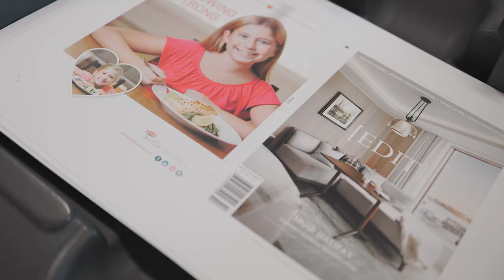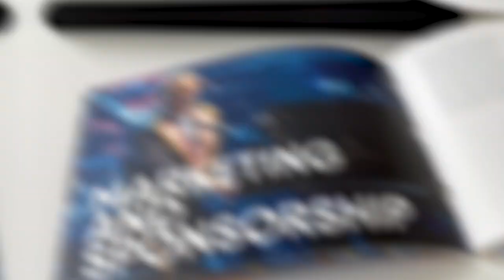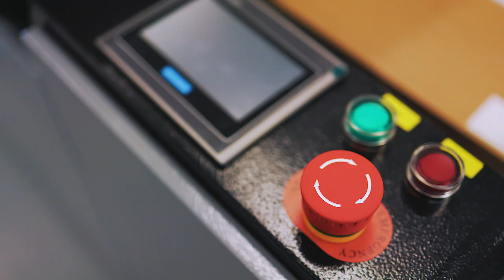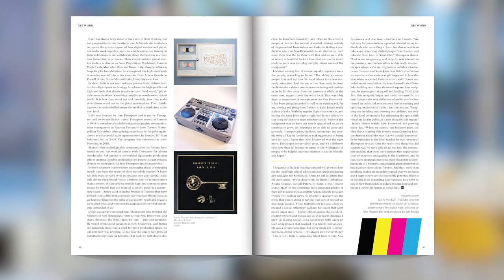LANDING EAST! The Story of Italic Inc.'s expansion from Toronto into Saint John, New Brunswick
Leading visual-communications company ITALIC (who work with everyone from Ariana Grande and Justin Timberlake to Drake and Harry Styles) expands operations from Ontario into New Brunswick.

When you run a thriving business in Toronto that fuses online web services with digital printing for some of the biggest companies and stars on the planet, moving to a small town in New Brunswick might seem something of a curveball. But for Dan Thompson, CEO and founder of Italic Press, it made perfect sense, both professionally and personally, to move his family to Quispamsis and then open up a new branch of Italic nestled right beside Saint John Airport. And the risk has paid off. Italic opened its Saint John location in 2021, and it was hugely successful and — yes — profitable less than a year later.

“My wife Kendra and I had lived in Toronto for twenty-five years since graduating university. But we’re Maritimers, and we wanted to make it back. We had a five-year plan at one time, but the five year plan just kept being pushed back, as things were going well for us. We love Toronto, don’t get me wrong, but there was always a real gnawing feeling to get back. My family lives here, and we
have a beautiful old homestead on the Kennebecasis River, with lifestyle and beauty that you just can’t find in Toronto.

“In 2019, we made the decision to move home to Saint John after being away for so long. And it was a great decision. It was primarily for the kids because we wanted them to have roots in the province that we both loved and for them to experience living in the Maritimes before they grew up and had to make their journey in the world, wherever that may take them. Once we got back here, I was flying back and forth to Toronto every week for three or four days, working and visiting clients, making sure the business was operating, but we had always set ourselves up to be a digital business, so we were already set up for this.

READ FULL FEATURE IN [EDIT] MAGAZINE

An Edit Media Production
Directed by Tyler Warren Ellis
Interview by James Mullinger
Filmed and edited by Tyler Warren Ellis
Produced by Pamela Mullinger

Read James Mullinger's interview with Dan Thomson and his team at Italic in the Fall Volume of [EDIT] magazine: